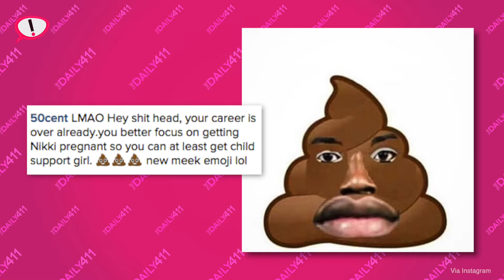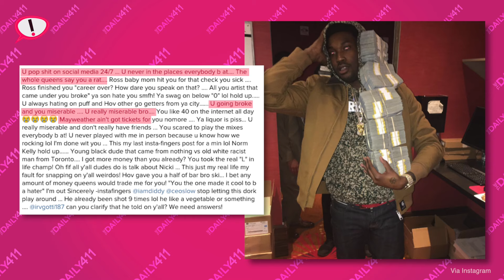Meek Mill vs. 50 Cent Feud Erupts!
Meek Mill needs to give it up.. cause 50 cent just buried him. Get more details @ TheDaily411.com